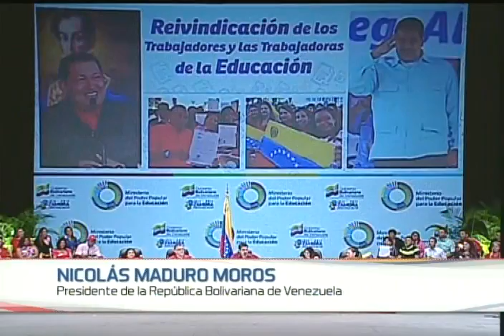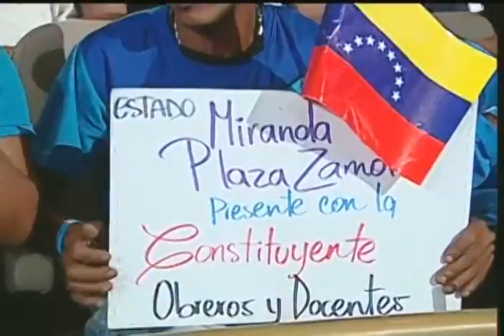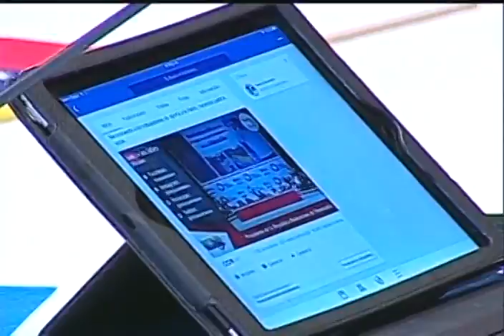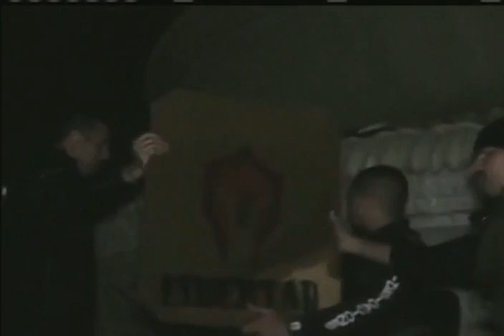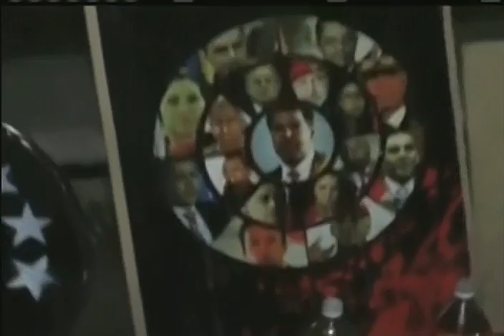Presidente Maduro, acto completo con trabajadores del sector educación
Teatro Teresa Carreño, 8 de junio de 2017, transmisión completa en cadena nacional de radio y televisión. Entrega de titularidades y clasificaciones. Pago de prestaciones sociales. Anuncios sobre aumento de 15 por ciento a educadores. Demanda al Bloque Dearmas, al diario 2001 y a dirigentes de la MUD por caso Neomar Lander y daños morales.